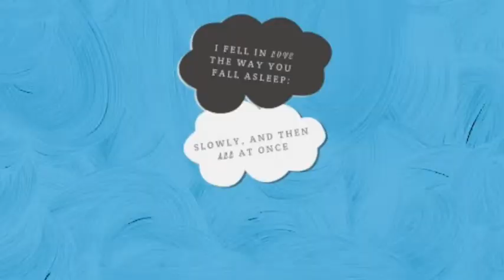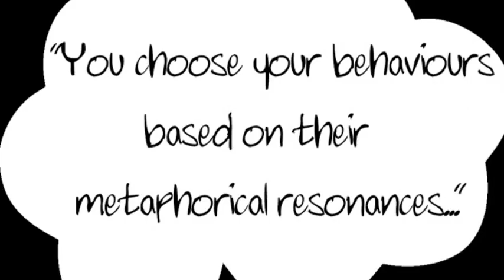The Fault In Our Stars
English book report movie trailer